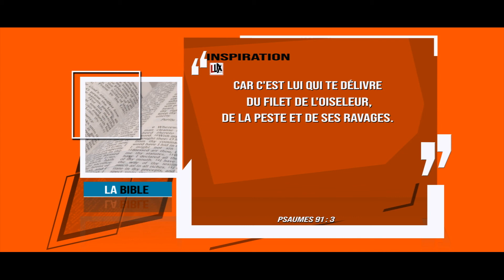6 Psaumes 91 3